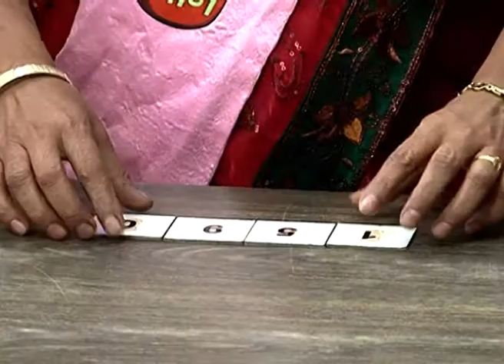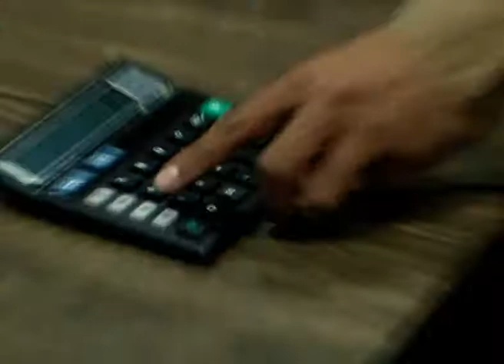Sade Made Teen - Marathi Serial - Full Ep - 205 - Tejpal Wagh - Zee Marathi